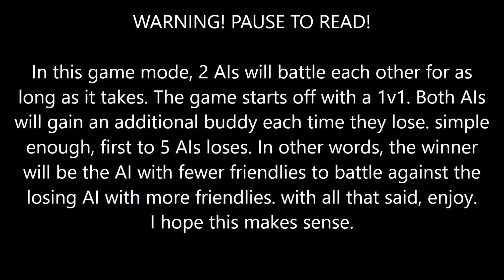GMOD AI BATTLE Episode #1 | (Rebel Vs H.E.C.U Marine)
In this video, I've gathered 2 NPCs.
The H.E.C.U Marine from Half-life & the Rebel from Half-life 2.
Both NPCs will fight to the death to see who is stronger.
If you have GMOD and would like to try the addons used in the video. here are the links to the addons below.